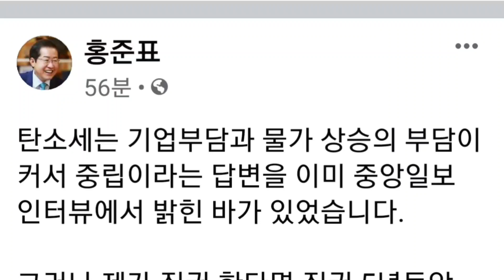홍준표(facebook),국가 경영의 그랜드 디자인을 논하는 자리가 되어야 할 대선 토론장이 참 저질로 변해 갑니다.